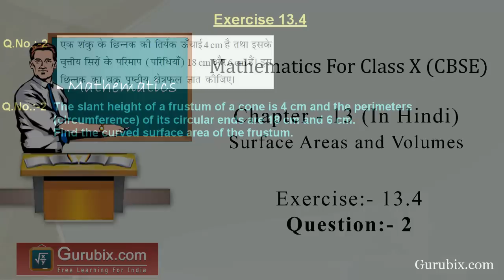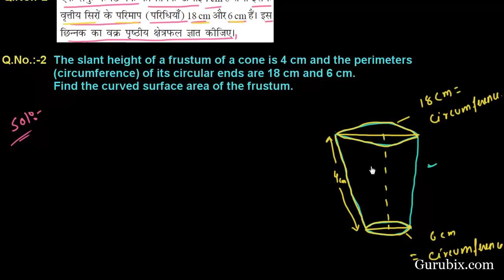Hindi : Ex 13.4 : Q.2 : The slant height of a frustum of a cone... Ch 13 | Math for Class X CBSE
In this video, we have solved the question "The slant height of a frustum of a cone is 4 cm and the perimeters (circumference) of its circular ends are 18 cm and 6 cm. Find the curved surface area of the frustum."